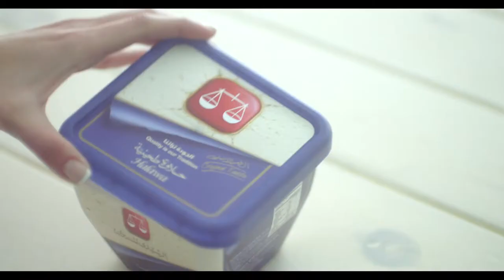Rashedy el mizan 2014 Director's cut اعلان رشيدي الميزان حلاوتك يا مصري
Director : Ahmed El Naggar
Dop : Ahmed Beshary
Editor : Baher rashid
Art Director : Ahmed shaker
Stylist : Raghda helal
Assistant director : Adham el sherif
Production manger : Mohamed helmy - Hany sabah - Karim abdelaziz

Agency: animation: ADVERTISING
Chef Creative Officer: Mohamed El Saadi
Creative Director : Walid Serry
Associate Creative Director: Ashraf Saiid
Associate Creative Director: Ghada Botros
Client Service Director : Nada Zeitoun
Account Director : Ahmed Ibrahim Metwally
Account Executive: Reem Khalil
Account Executive : Passant Adel
Agency Producer: Shazaya Serag

Client : Halawa El Rashidi El Mizan

Production: HAMA film production
Executive producer: Hesham Soliman
Producer: Tarek Geddawy
As. Producer: shimaa Hassan